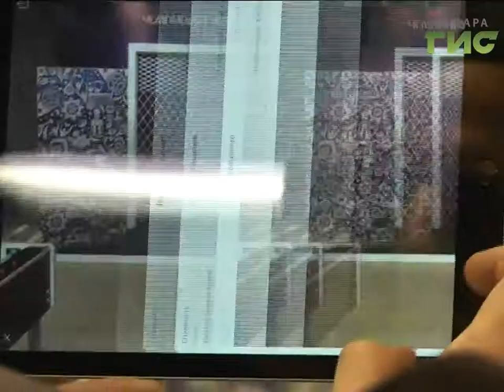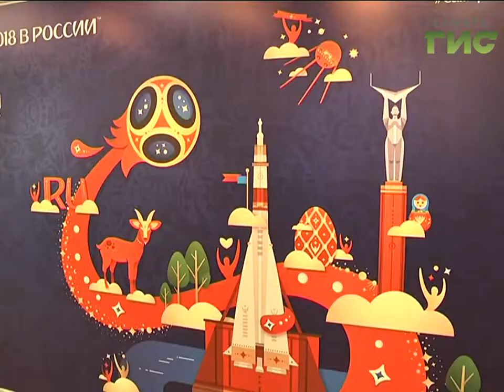В Самаре открылась выставка "Крылья Будущего"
До Чемпионата Мира по футболу 2018 остаётся ровно год. Подготовка к мундиалю в самом разгаре. В музее Самара Космическая открылась выставка "Крылья Будущего". Она посвящена истории и географии FIFA, развитию правил игры в футбол и главным вехам клуба Крылья Советов. Особенностью выставки являются передовые технологии.